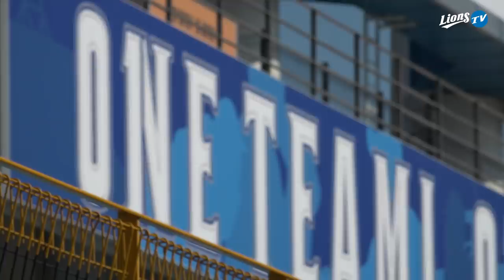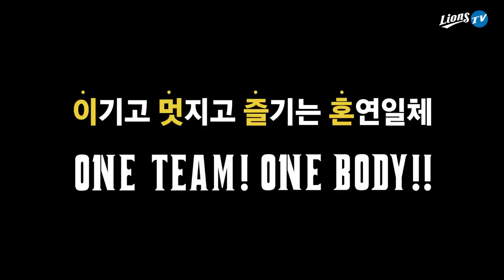[라이온즈tv] 오승환 "똘똘 뭉친 '원 팀', 팀워크가 가장 강력한 무기" 🏆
6년 만의 포스트시즌 진출과 라팍에서의 첫 가을 야구
이기고 멋지고 즐기는 혼연일체 ONE TEAM! ONE BODY!
마지막에는 꼭 웃을 수 있도록 하겠다는 선수단의 마음가짐으로 결전의 날을 시작합니다.